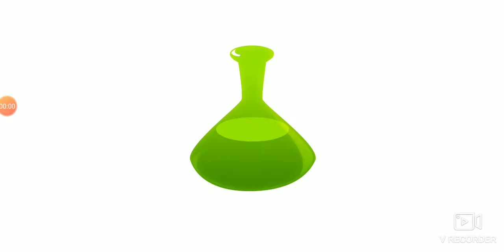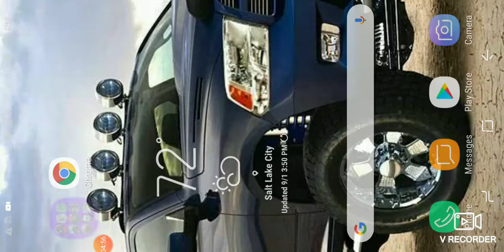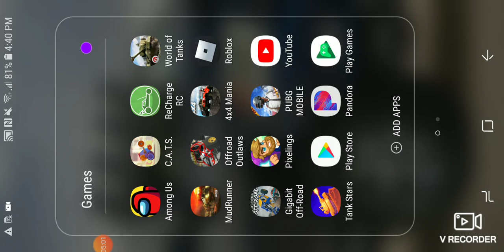Just a random video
me playing 2 different games